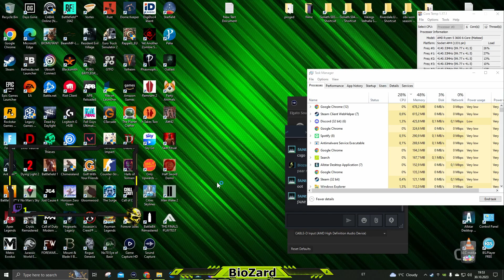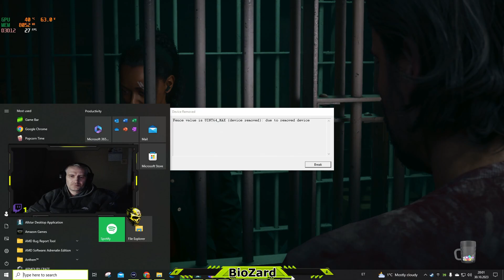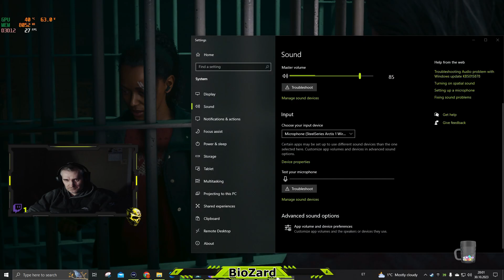Alan Wake 2 part 13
Alan Wake 2 playthrough on hard difficulty enjoyyy!

Dong forget to leave a like ;)